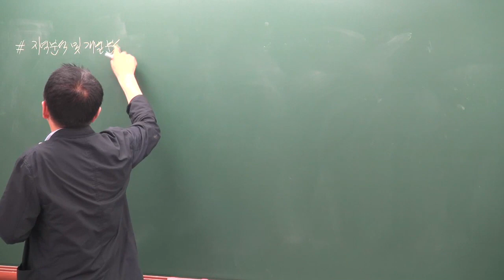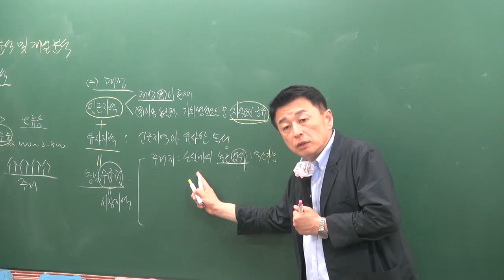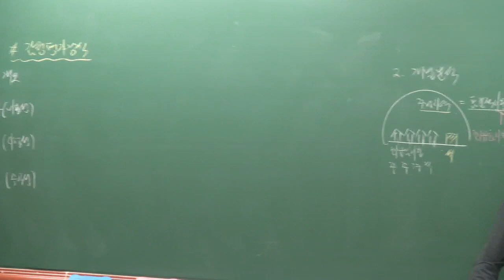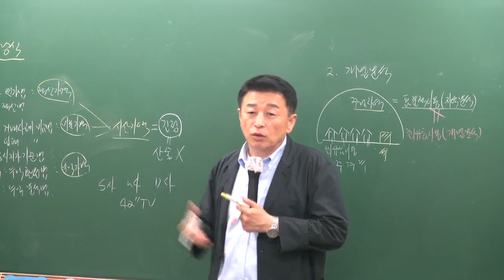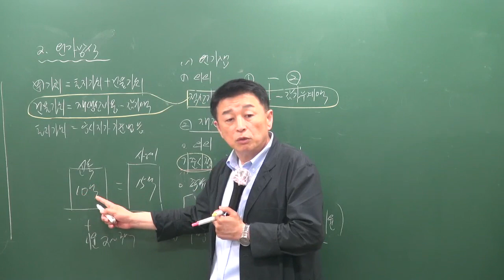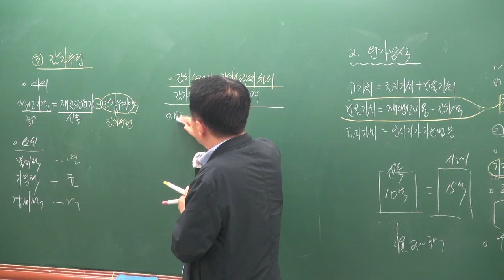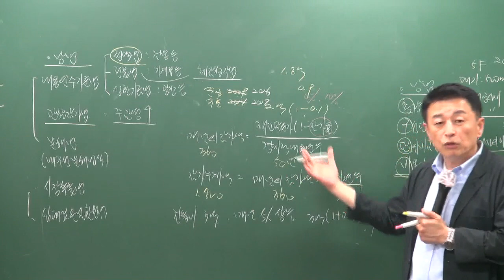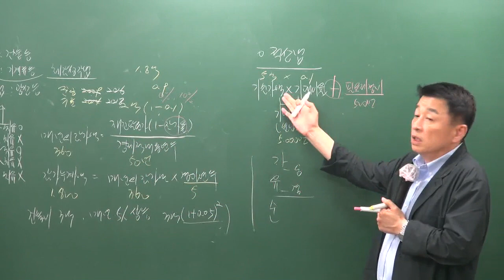[공전무] 2019년 공인중개사 부동산학개론 심화이론 6-23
원,[공인중개사 전부 무료 인강] 2019년 공인중개사 심화이론과정

원,